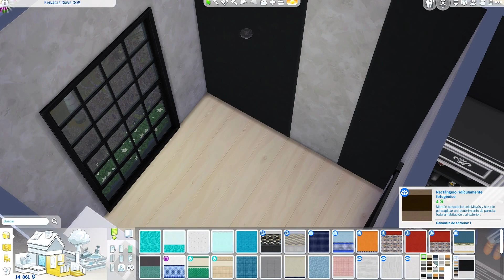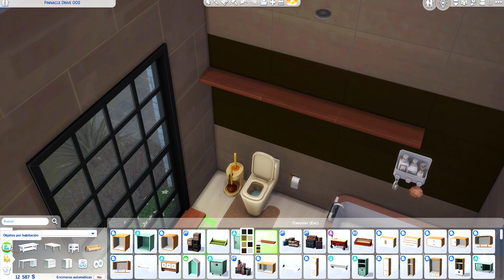🔥 SORTEO 🔥 LOS SIMS 4 - Nuevos Kits Moda intima - Objetos para el baño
❥Compra Juegos y Apoya a Caridad
 ❤ HUMBLE BUNDLE ❤

¿DONDE DESCARGO MI CC?

EA LEGAL TOU
USTED TAMBIÉN CONCEDE A TODOS LOS DEMÁS USUARIOS QUE PUEDAN ACCEDER Y UTILIZAR SUS GCU EN UN SERVICIO DE EA EL DERECHO A UTILIZAR; COPIAR, MODIFICAR, MOSTRAR, EJECUTAR; CREAR TRABAJOS DERIVADOS SOBRE ELLOS (VÍDEOS RECOPILACIONES ECT), Y DE OTRO MODO COMUNICAR O DISTRIBUIR LOS GCU DE USTED EN O A TRAVÉS DEL SERVICIO DE EA DE QUE SE TRATE SIN ULTERIOR AVISO, ATRIBUCIÓN O COMPENSACIÓN EN FAVOR DE USTED